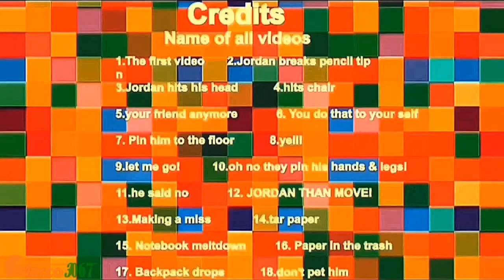Marco3067Derpy presents All videos of my friend Jordan Carter 2017-2019.